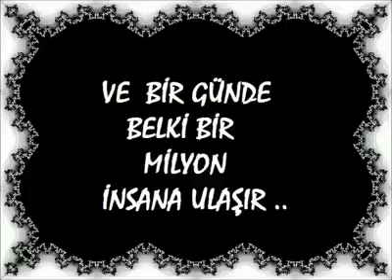İlahi güzel muhteşem bir ilahi kafanızı dinlendirecek